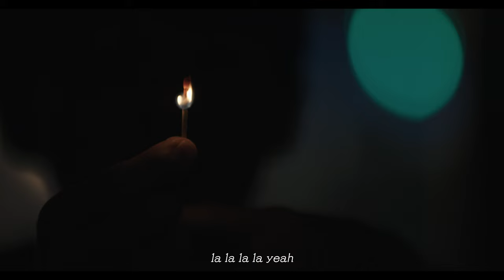the chef cooks me 「Ticket is a Love」-Official Visualizar-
the chef cooks me -「Ticket is a Love」

---「Ticket is a Love」 Official Visualizar Credit ---
Director  :  Tetsuya Yamakawa
Title Design  :  Yuriko Nakamura(HOOH)
Location  :  SANDO BY WEMON PROJECTS

「Ticket is a Love」

Ryosuke Shimomura  :  Music
マツザカタクミ  : Words

simoryo  :  Songwriting, Vocals, Synthesizers, Programming, Editing
Noni  :  Vocal, Chorus
Michihiko Nakanishi (from Yasei Collective)  :  Bass
Fumihiro Ibuki  :  Drums
Kei Koganemaru  :  Guitar

Recorded & Mixed by Jun“C.J.P.S”Nishikawa@Version Studio Tokyo
Mastered by ZETTON@StudioLb12

---  Listen !!   ---